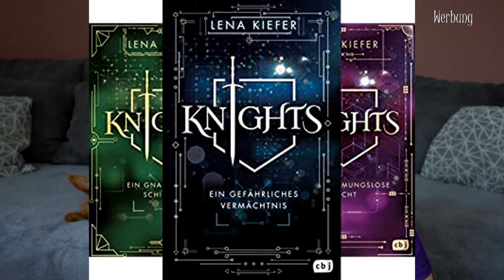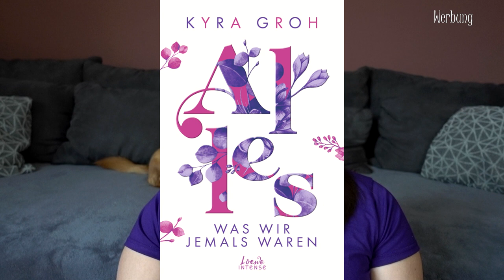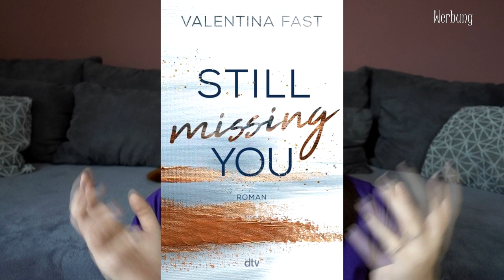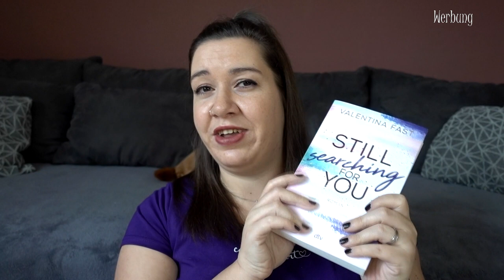TOPS 2022 | Meine Buch-Highlights 2022 | Canis Minor Art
Nach dem Flops will ich euch natürlich die Tops nicht vorenthalten. Deshalb habe ich heute habe ich die Highlights meines Lesejahres 2022 für euch.

𝙒𝙚𝙧𝙗𝙪𝙣𝙜 | 𝙆𝙤𝙤𝙥𝙚𝙧𝙖𝙩𝙞𝙤𝙣

Amazon Wunschliste